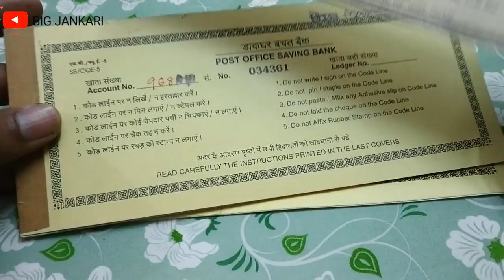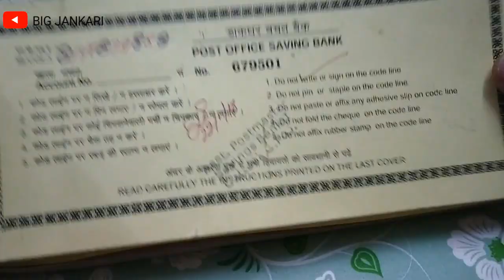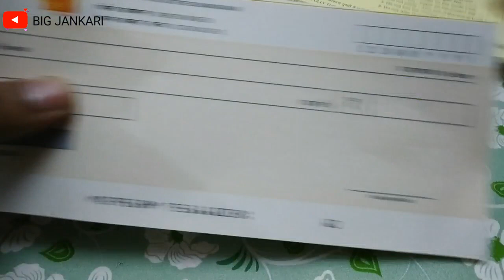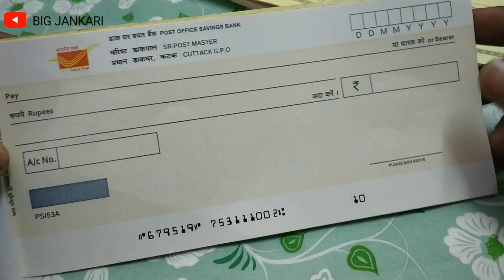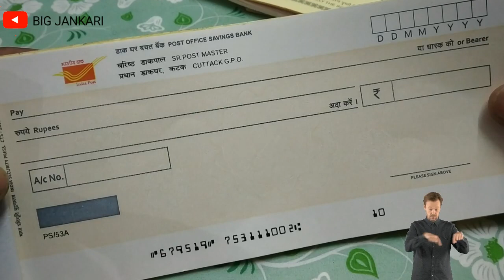Post Office Cheque Book Details | Old Cheque vs New Cheque Book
Post Office Cheque Book Details | Old Cheque vs New Cheque Book Details of post office new cheque book Features of post office new cheque book

How to Apply for Post Office Cheque Book?

Post office new cheque book
post office saving new cheque book
How to apply for new cheque book in post office
Application to issue new cheque book in post office
how to write letter to apply for post office cheque book.
features of new cheque book in post office
benefits of post office saving account cheque book
post office old cheque book vs new cheque book
how to issue post office cheque book